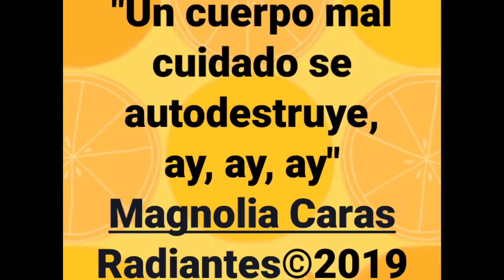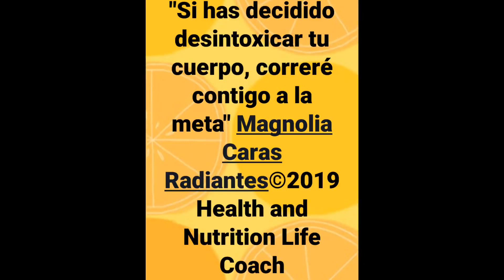Rumbo a la Meta: Salud, Paz y Gozo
Yo soy Magnolia Caras Radiantes2019.  Estoy buscando aliados que quieran correr conmigo rombo a la meta: "Salud, Paz y Gozo".
¿Como?
Aprendiendo, prácticando y compartiendo.
Contacto International,
Vía Messanger: Magnolia Caras Radiantes